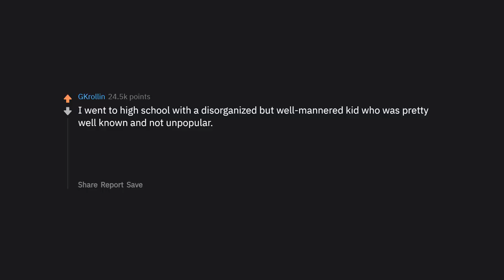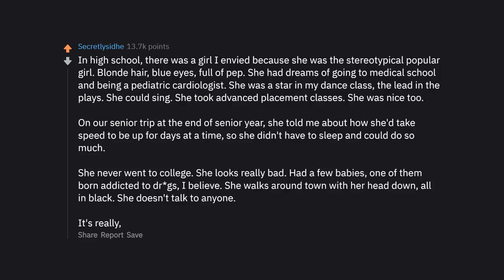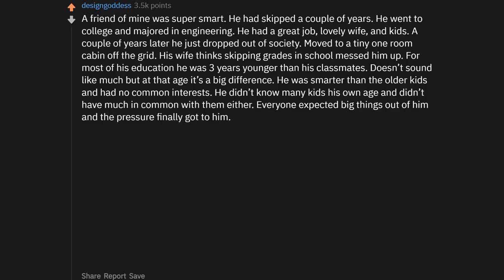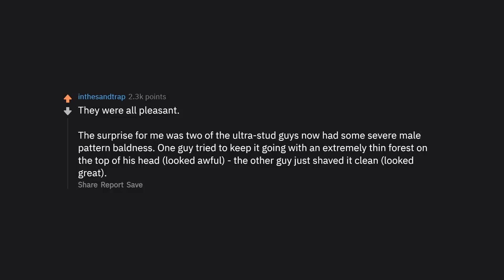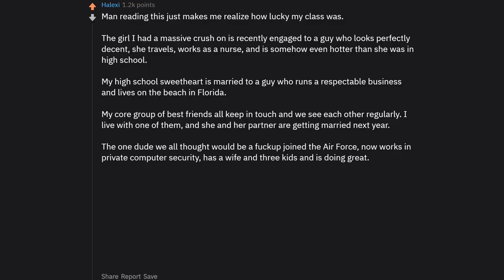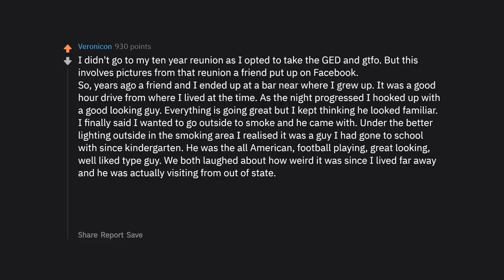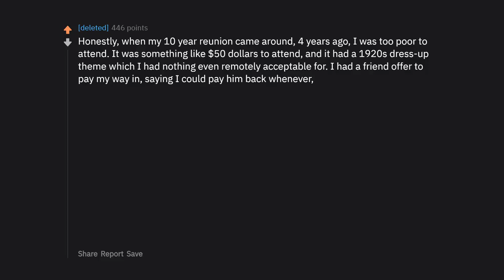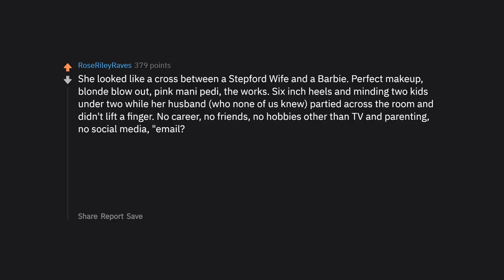People Share Worst High School Reunion Changes (r/AskReddit Top Posts | Reddit Stories)